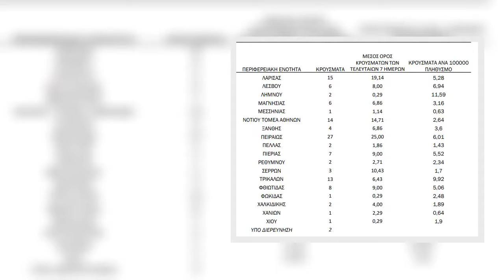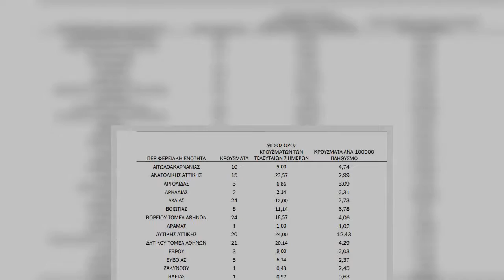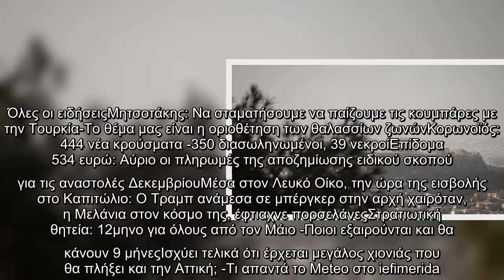Κορωνοϊός: Στην Αττική τα 180 από τα 444 νέα κρούσματα-Συνεχής πτώση στη Θεσσαλονίκη